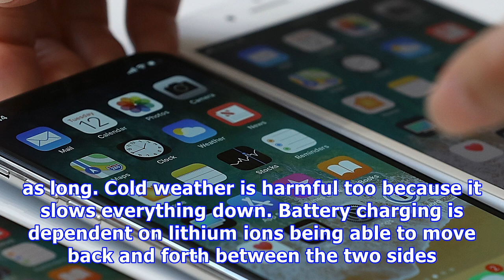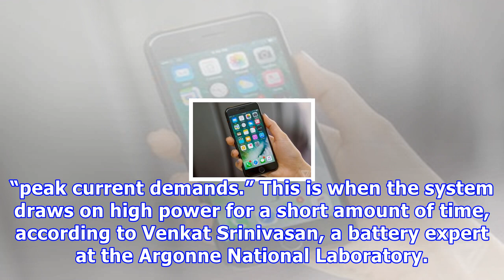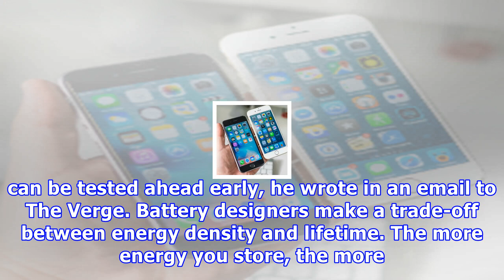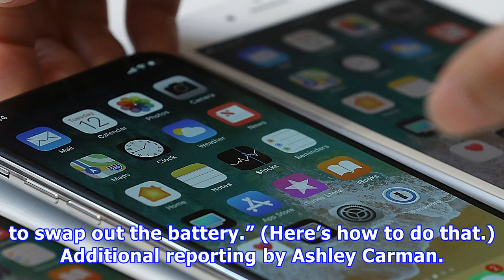Was it really necessary for apple to slow down old iphones?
Apple yesterday confirmed that a long-held and controversial conspiracy theory actually contains some truth. The company says that, starting last year, it started slowing down older iPhones with lower-capacity batteries, mainly to prevent accidental shutdowns. The news set off a wide-ranging debate about smartphone reusability and longevity. But why does Apple need to do this in the first place? First off, think of a battery like a system of pipes with water, says Marca Doeff, a battery expert a...